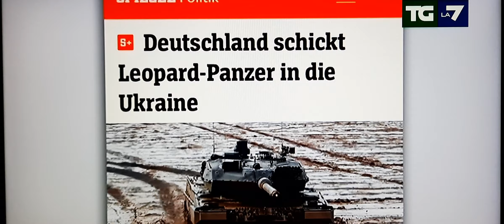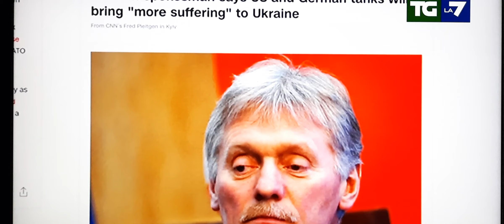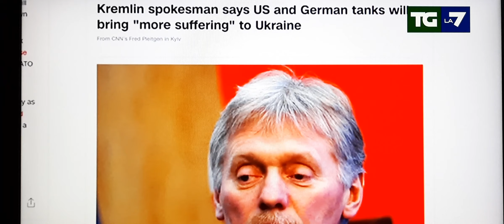25 gennaio 2023 Guerra Ucraina Un altra posizione pericolosa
con l invio dei carri armati da parte di USA e Germania oltre a quelli già mandati dalla Francia che andranno a costituire 2 battaglioni di carri da 90 mezzi l 'Europa fa un altro passo avanti verso la guerra che la coinvolgera' ancora di piu'!